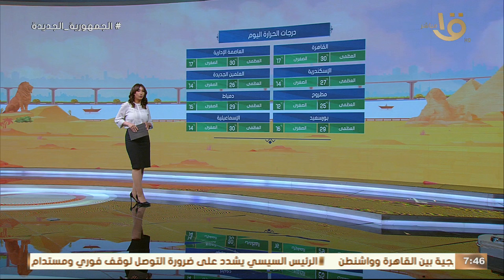نشاط للرياح وطقس حار نهارا .. تعرف على درجات الحرارة المتوقعة اليوم